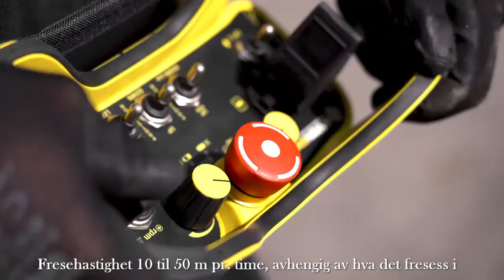MAK 200 TRENCHER / FRES FOR FIBER FRA ARA MASKIN AS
MAK 200 microtrencher for effektiv legging av fiber eller kabel over plasser, gater etc.